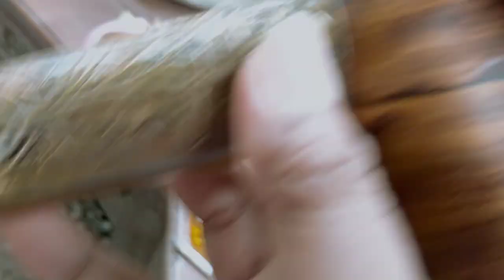s a n g k e l a t Brawijaya ditemukan dalam keadaan meng3na5kan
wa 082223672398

Filosofi dan Khasiat sengkelat adalah singkatan dari sengkel artinya sengkeling ati / dongkol hatinya, seseorang yang memiliki keris sengkelat memiliki wibawa atau kharisma yang begitu besar sehingga akan dihormati dan disegani oleh semua orang.